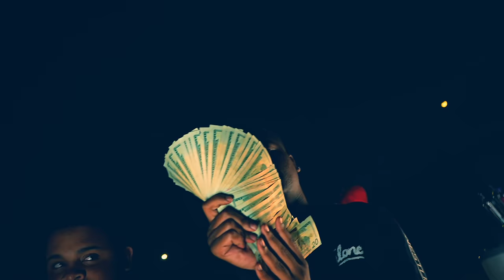Honeykomb Brazy - D.A Truthe 'Gucci Flow'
Directed by @rr_films713

*Links*